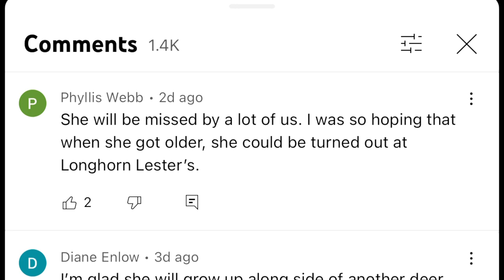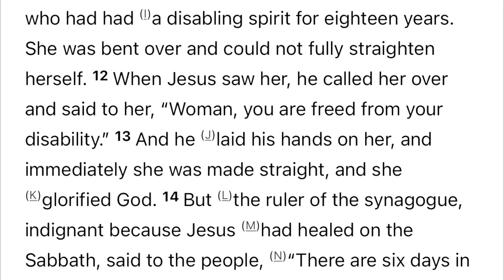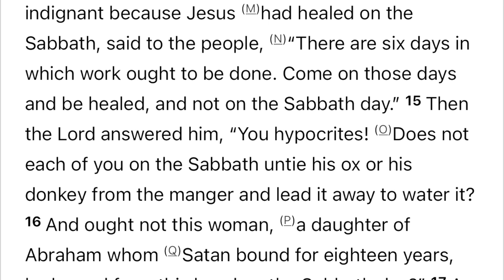Doing too much “by the book”